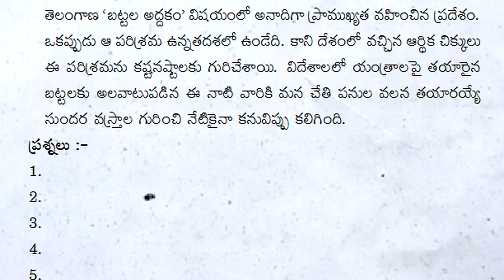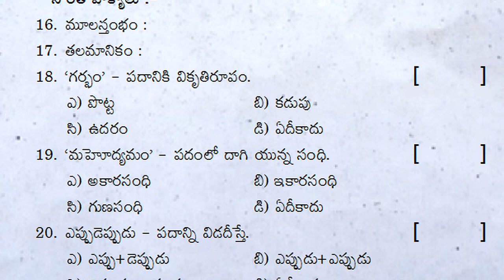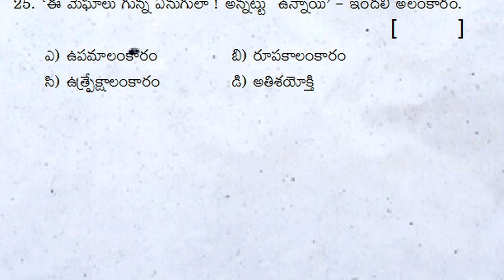fa4 telugu exam questions class 8 8thclass fa4 exam paper formativeassessment 4 test questions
Fa4TeluguQuestionPaperClass8
Class8TeluguSamplePaperfa4
fa4teluguPracticeTestPaper8thGrade
TeluguGuessPaperfa4Class8
apClass8TeluguMockTestPaperfa4
TeluguFa4ExamQuestionPaperClass8
TeluguFa3QuestionPaper8thClass
TeluguFormative4PaperClass8
8thClassTeluguFormativePaper
Telugufa4ModelTestPaper8thClass
ap8thClassfa4teluguModelPaper
8thClassTeluguQuestionPaper
fa4teluguSamplePaper8thClass
fa48thClassteluguPracticePaper
ap8thClassteluguGuessPaperfa4
8thClassteluguMockTestPaperfa4
8thClassTeluguFa4ExamPaper
TeluguFa4PracticeTestModelPaper8thGrade
TeluguFormativeAssessmentPaper4Class8
Class8teluguf4ExamQuestionPaper

1.త్యాగనిరతి, 2.సముద్ర ప్రయాణం
3.బండారి బసవన్న, 4. అసామాన్యులు
5. శతక సుధ, 6.తెలుగు జానపద గేయాలు
7. మంజీర, 8. చిన్నప్పుడే

9. అమరులు, 10. సింగరేణి,
11. కాపుబిడ్డ, 12. మాట్లాడే నాగలి

ఉపవాచకం
1. చిత్రగ్రీవం, 2. షోయబుల్లాఖాన్
3. చిందు ఎల్లమ్మ, 4.ఇల్లు – అనందాల హరివిల్లు
5. జానపద కళలు, 6. పి.వి.నరసింహారావు

8th class telugu fa1 paper answer sheet | fa1 telugu sample papers class 8 2023 | fa papers 2023

8th class telugu fa mini practice question paper | 8th class telugu fa model test paper | fa telugu

class 8 telugu fa mini exam test paper | 8th class fa-1 practice question paper | fa telugu clas 8th

8th class telugu fa mini sample question paper | class 8th telugu fa-1 practice exam test paper

class 8 telugu fa mini exam practice test paper | 8th class telugu fa-1 question paper | telugu fa

class 8 telugu fa mini exam sample paper | 8th class telugu fa model test paper | telugu 8th fa

telugu fa1 question paper class 8 | fa1 telugu fa mini sample test paper | fa1 class 8 telugu exam

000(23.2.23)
8th class fa4 telugu exam 2023 | fa4 exam question paper class 8 |formative assessment 4 model test

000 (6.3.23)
fa4 8th class exam questions telugu 2023 | 8th class telugu fa4 model questions | formative 4 exam